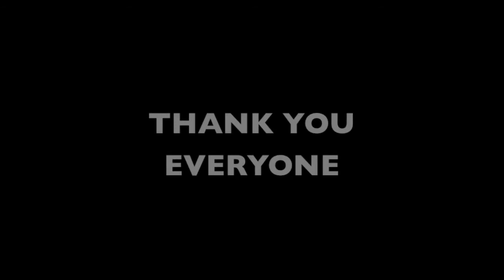COL: 2017 APRIL Liam's 2nd Bday